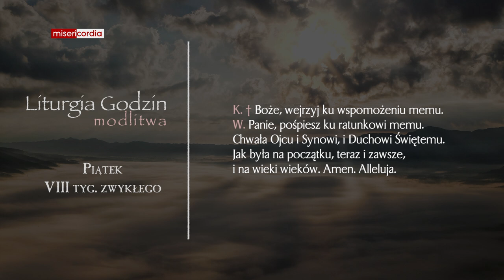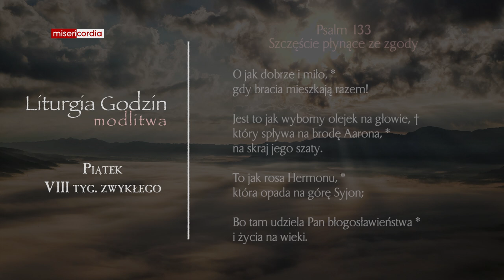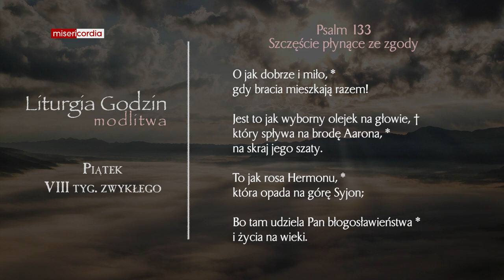Liturgia Godzin | Modlitwa Południowa | Piątek, VIII tyg. zwykłego